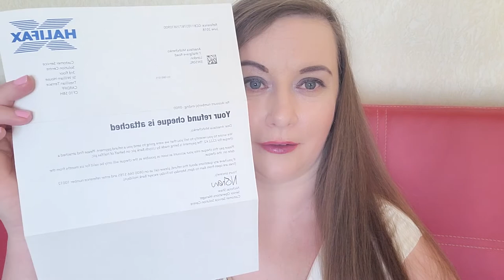Как обналичить банковский чек, не находясь в Великобритании? Выход есть!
Я уже рассказывала про банковское приложение, через которое можно обналичить финансовый чек UK, но так как приложение пилотное (или не работает в России), мне пришлось найти другой вариант решения проблемы, на этот раз сработало - без выезда в Лондон!